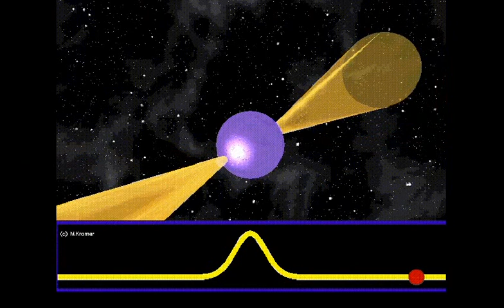Contact (1997) Florida and Pulsar star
Voyager Golden Record
Pulsar
How Pulsars can Affect Planet Earth
Rapture Second Coming Jesus Christ God Holy Bible Heaven Revelation
I pet goat II Flood Sodom and Gomorrah Noah End Times